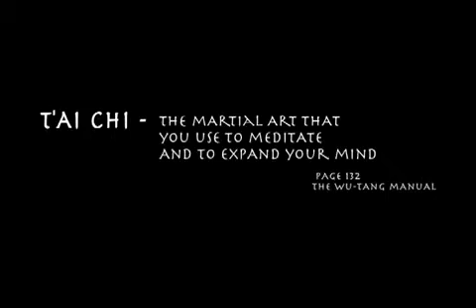Cappadonna - Life's A Gamble feat. Raekwon - [Official Music Video]